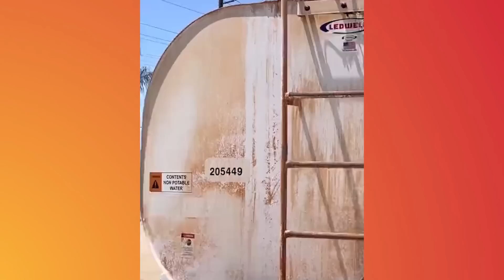Oddly Satisfying Video With Relaxing & Calm Deep Sleep Music for Stress Relief & Meditation Ep194